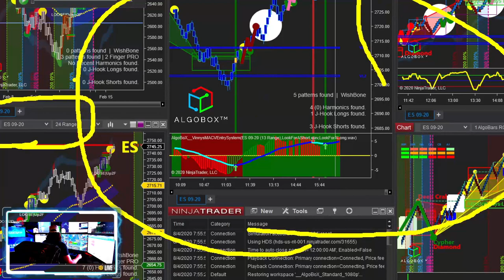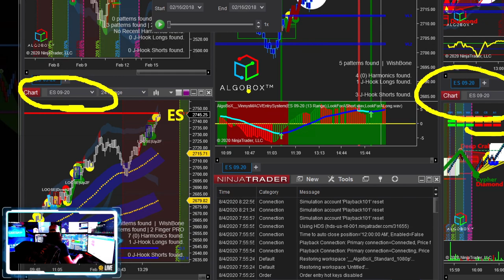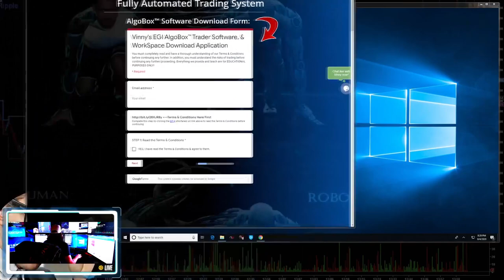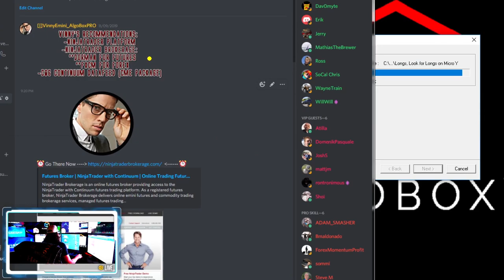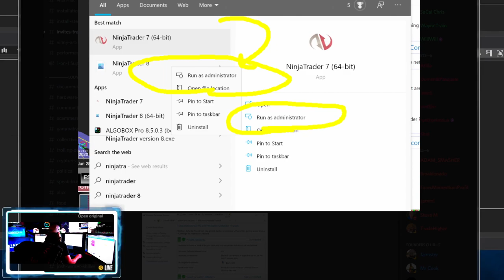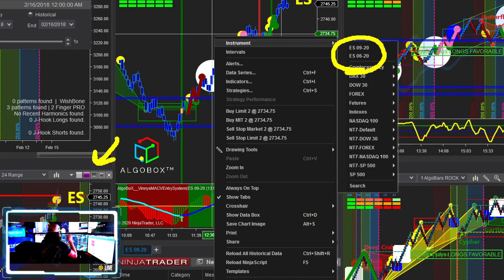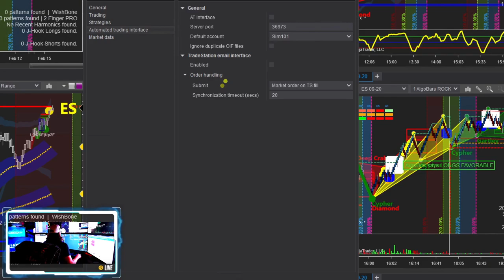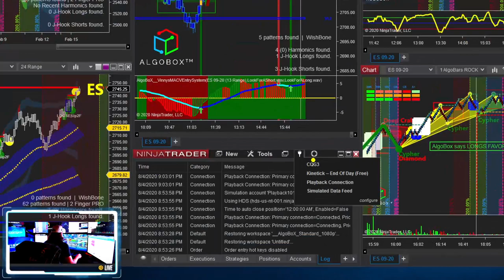PART 1 | WALKTHRU | How to Install and Setup AlgoBox for NinjaTrader 8